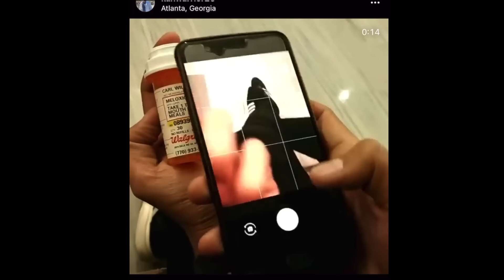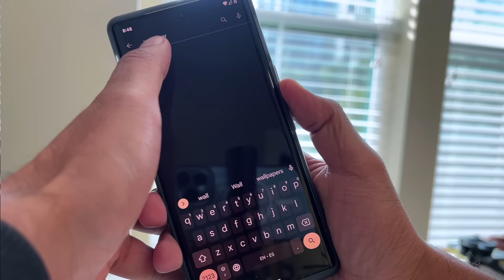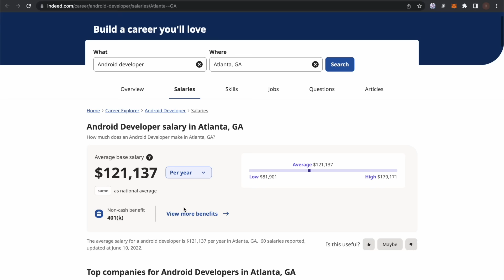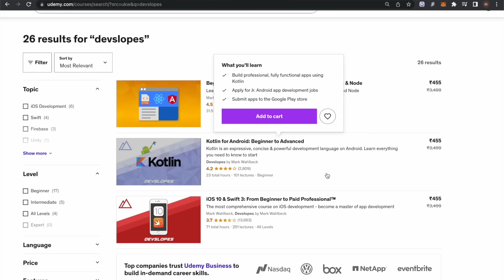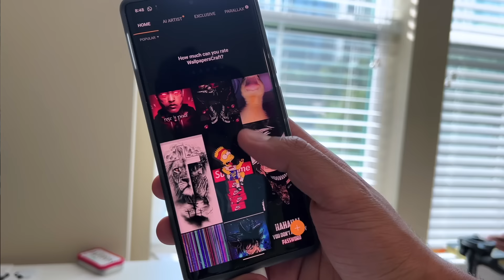How I became an Android Developer! Salary and Roadmap!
Roadmap for Android Development in 2022!

Vlogging Gear:-
New Camera: